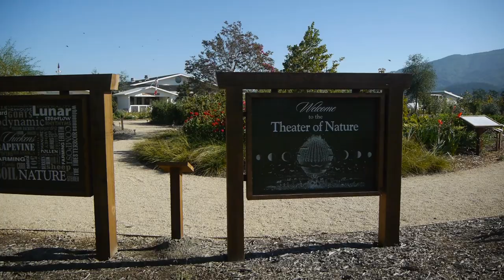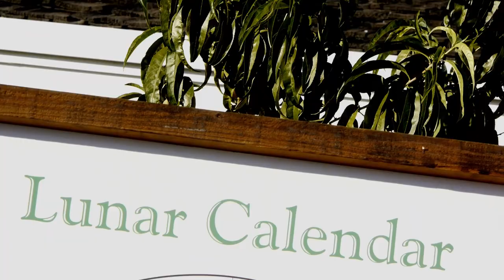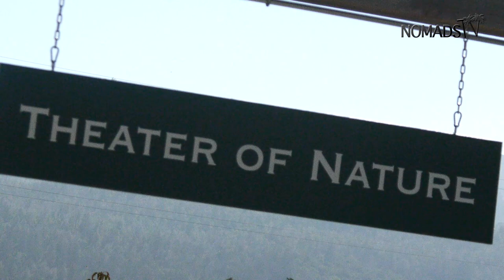Vineland Ep.3 - Unbelievable Excitement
Jean-Charles Boisset, the irrepressible owner of Raymond Vineyards in Napa Valley takes host Kristine Alexandria on a tour of the winery's beautiful Theater of Nature, explaining biodynamic winemaking and the role the moon plays in how your wine tastes.

Host & Interviews: Kristine Alexandria - Written by Sigur-Björn - Production Manager: Sara Langlands - Assistant Camera: Kris Garcia-Mason - Visual Effects by Thor Melsted - Music by Benjamin Tissot - Produced by Sigur-Björn & Kristine Alexandria.